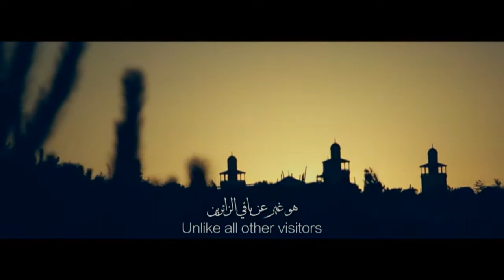Hor Ehli Sunet - Ramazani(Official Video) | HD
Hor Ehli Sunet ilahija ramazani
video by:LiMi